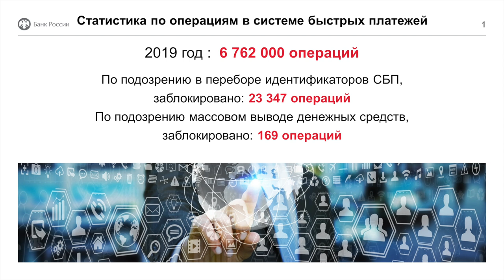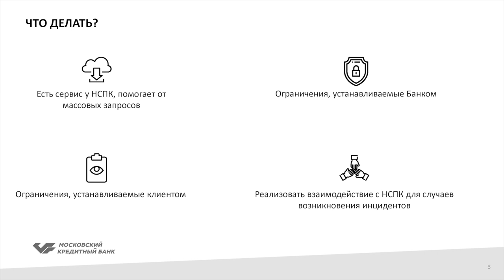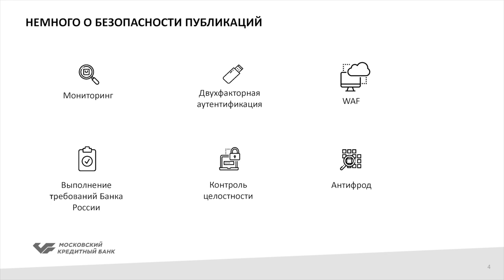Система быстрых платежей: безопасность или иллюзия (Сессия) — XII Уральский форум | BIS TV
Тематическая сессия на Уральском форуме о перспективном сервисе Банка России — всё, что необходимо знать о системе национального масштаба с максимальными требованиями безопасности.

В четверг, 20 февраля 2020 года, на площадке Free Zone XII Уральского форума прошла тематическая сессия, участники которой обсудили технологические и организационные вопросы обеспечения безопасности СБП — системы мгновенных переводов по номеру телефона, запущенной по инициативе Банка России год назад. Эксперты разобрались в технических аспектах, поделились опытом по подключению к системе банков и ритейлеров, а также рассказали о шагах, направленных против действий кибермошенников.

Модератор: Алла Бакина (Банк России)
Участники дискуссии:
▪️ Вячеслав Касимов (МКБ)
▪️ Артём Гутник (НСПК)
▪️ Артём Сычев (Банк России)
▪️ Виталий Копысов (СКБ-Банк)
▪️ Вадим Янборисов (Uniteller)

Вопросы:
0:00 Вступление к обсуждению
0:38 Банк России о СБП: решаемые задачи, реализованные возможности и статистика.
6:55 Как обеспечена безопасность переводов в системе? Требования к банкам-участникам и операционному центру. Система антифрода.
15:40 Обеспечение безопасности со стороны НСПК — используемые практики и технологии.
21:14 Какие решения по ИБ применяются банками-участниками системы?
35:34 Юридические вопросы и нюансы нормативного регулирования участия технологических партнеров СБП.
51:38 Какие проблемы может решить законопроект об обмене информацией с операторами связи.
1:03:22 Планируется ли продление регулятором грейс-периода для переводов?